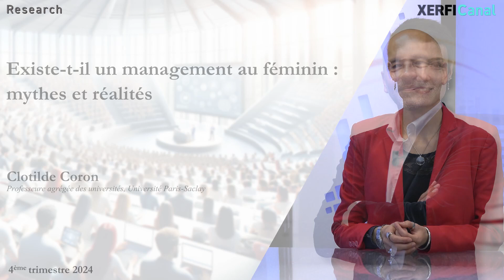Existe-t-il un management au féminin : mythes et réalités [Clotilde Coron]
Xerfi Canal a reçu Clotilde Coron, professeure agrégée des universités, Université Paris-Saclay, pour parler du management au féminin.